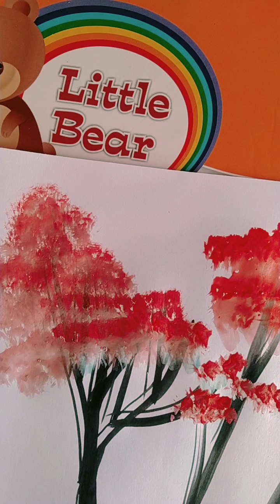Art class V(free hand painting)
natural scenery